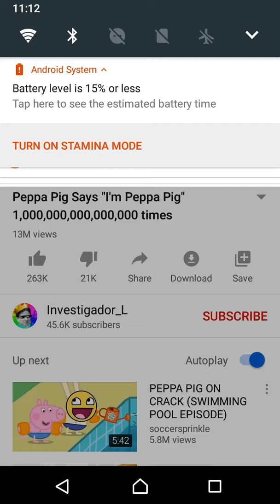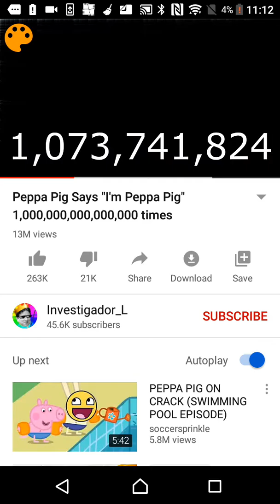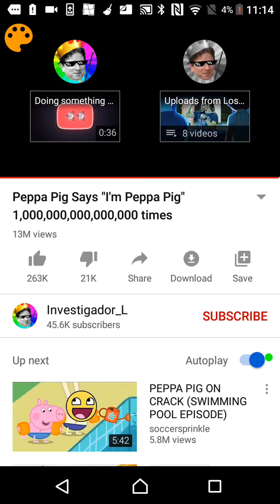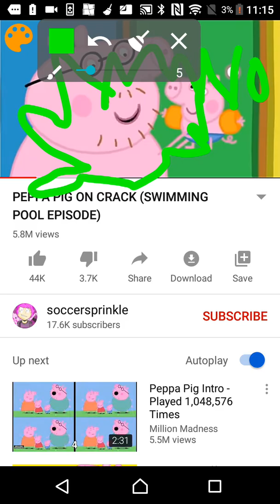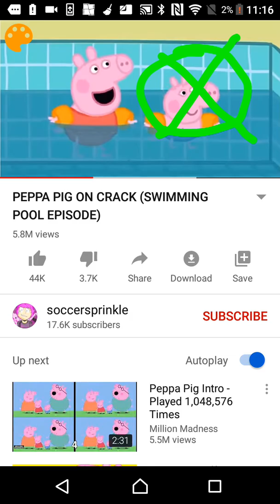omg peppa pig watch now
hi guys love your games you play fnaf and roblox and among us so bye